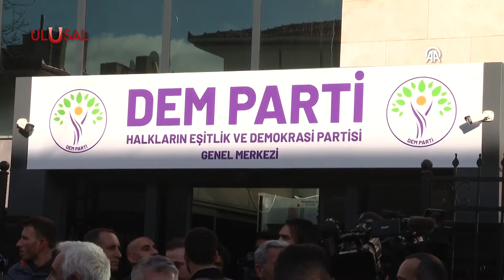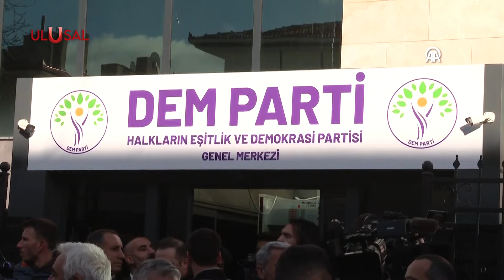KANDİL'İN EMRİ VERDİ! DÜŞÜK PROFİLLİ İSİM BELİRLENDİ | Ulusal Haber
Kandil’den talimat geldi, Dem Parti Başak Demirtaş’ın adaylığını çekerek Meral Danış Beştaş ve Murat Çepni’nin İstanbul Büyükşehir Belediye Başkan adaylığını ilan etti. Dem Parti böylece 16 büyükşehir, 40 il ve 3 ilçe adayını daha açıklamış oldu. Resmi aday Beştaş'ın CHP'nin adayı İmamoğlu'nu zorlamayacağı değerlendirildi.